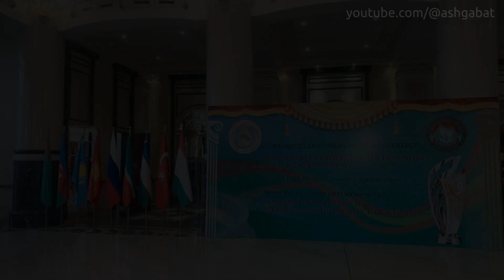Туркменистан вновь стал международным центром притяжения театрального искусства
В столице Туркменистана открылся международный фестиваль театрального искусства. Президент Сердар Бердымухамедов поздравил участников мероприятия и особо отметил его важность для укрепления культурных связей между дружественными народами.